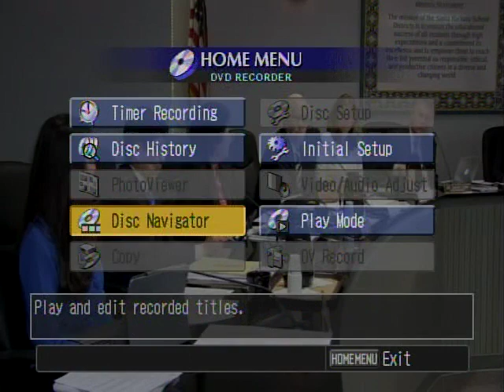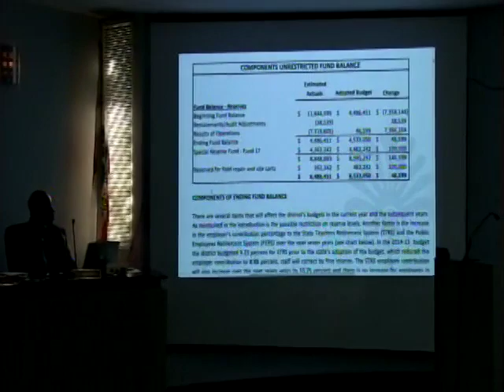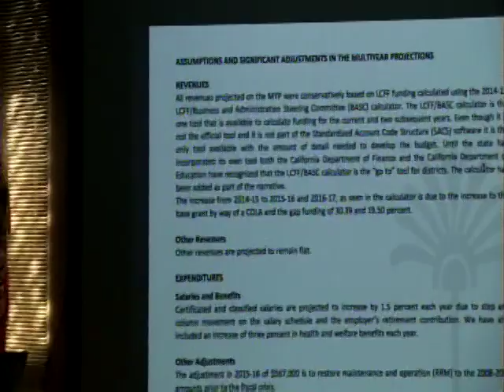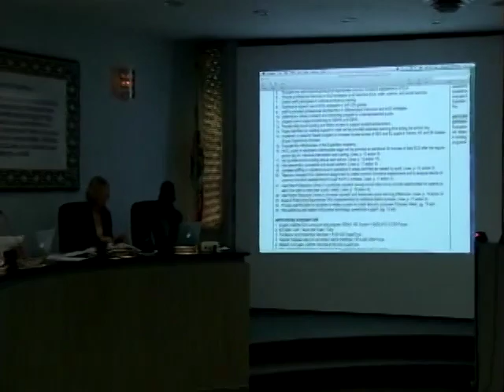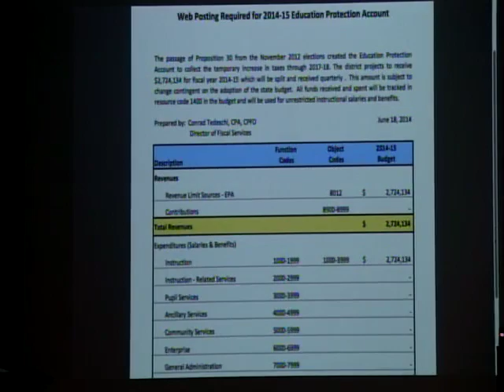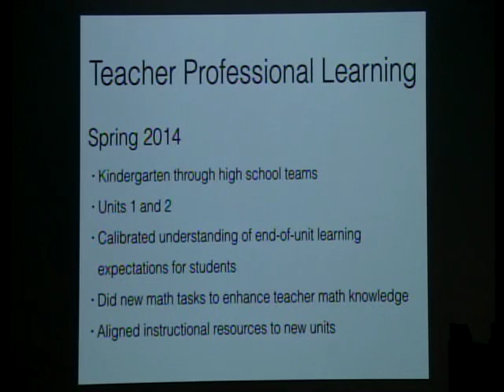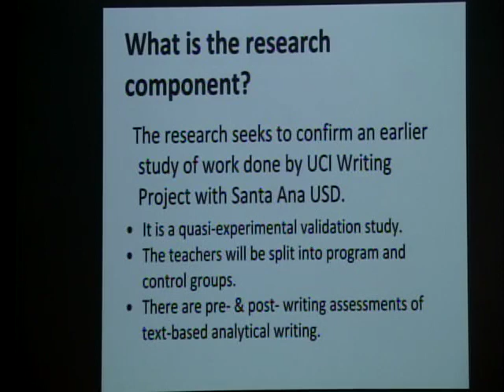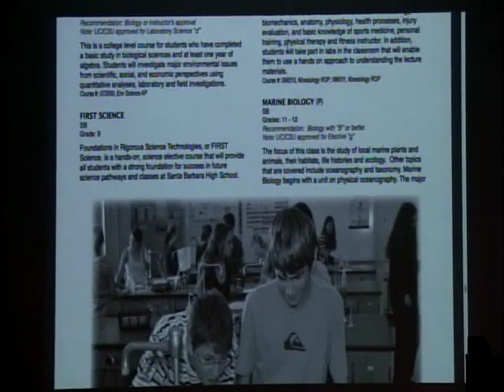Reunión del Consejo de Educación, 24 de junio de 2014, Distrito Escolar Unificado de Santa Bárbara